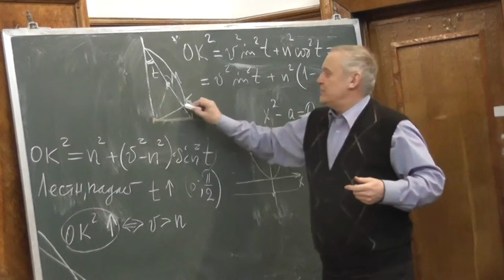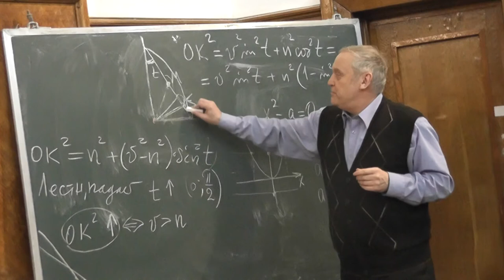3 Предвестник катастрофы